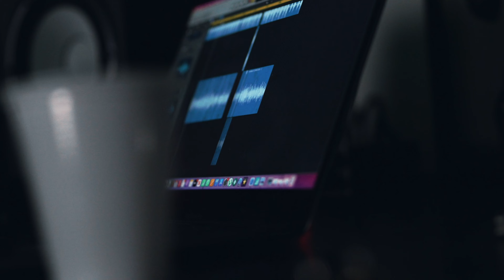Ezzy - Scene Smasher (Part 2) | P110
Manchester's Ezzy is finally back to bless us with another Scene Smasher!